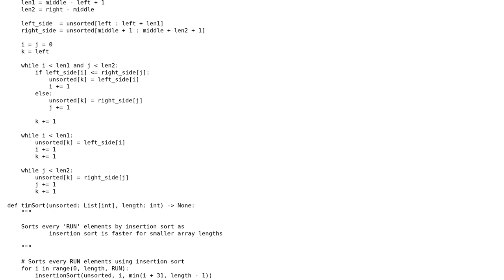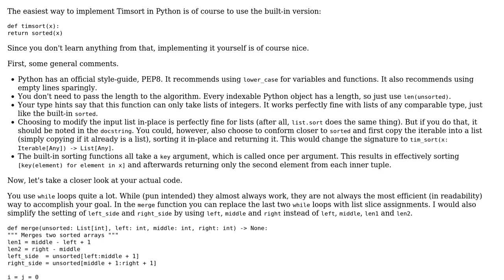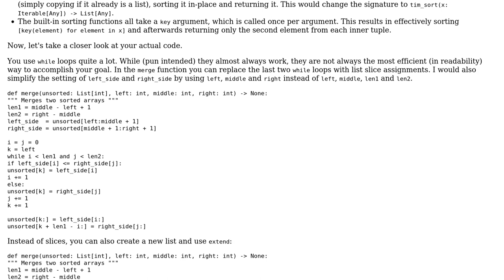Code Review: Timsort implementation in Python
With thanks & praise to God, and with thanks to the many people who have made this project possible! You are responsible for your own actions.